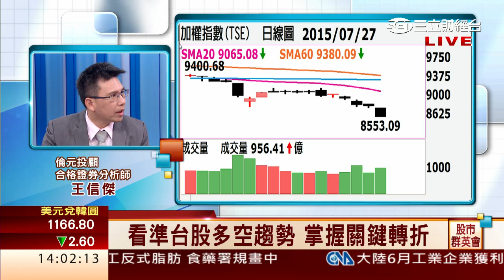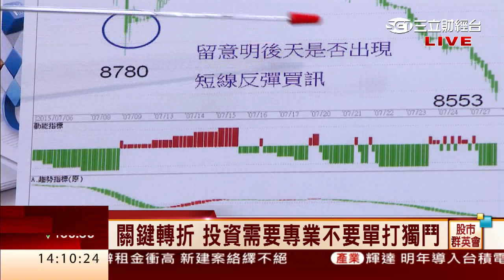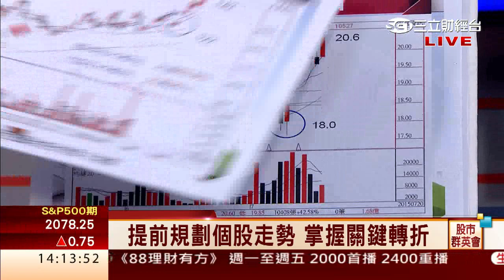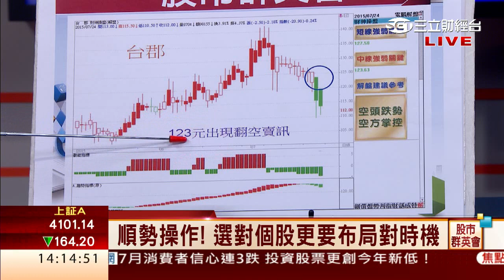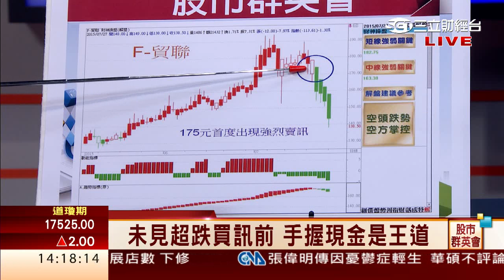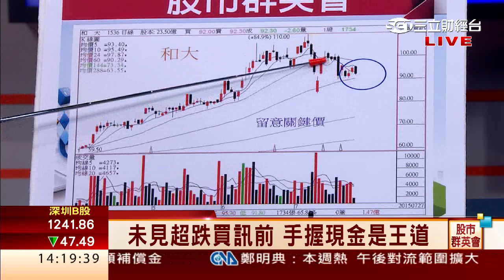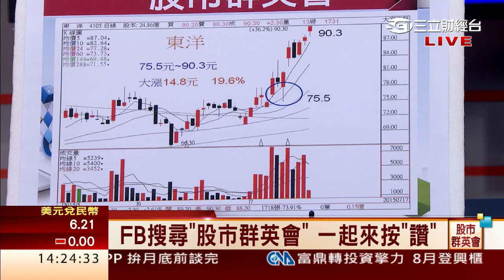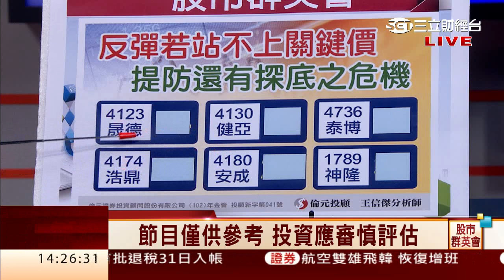王信傑-0727 未見超跌買訊前 手握現金是王道∣股市群英會∣三立財經台CH88